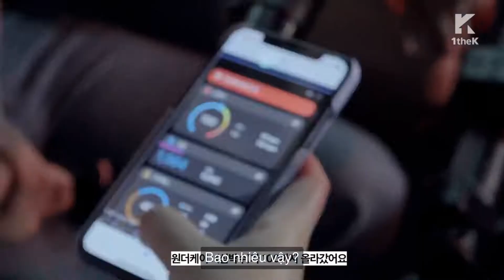[VIETSUB] PENTAGON VÀ THỬ THÁCH VỪA HÁT VỪA CHƠI TRÒ CẢM GIÁC MẠNH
Vietsub by Pentagonvn
Time & Trans : Nhee